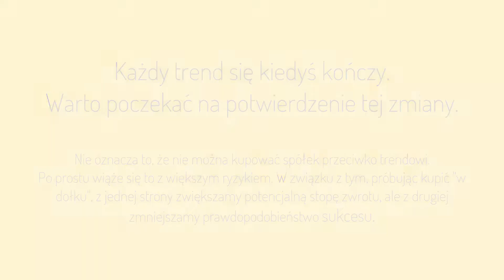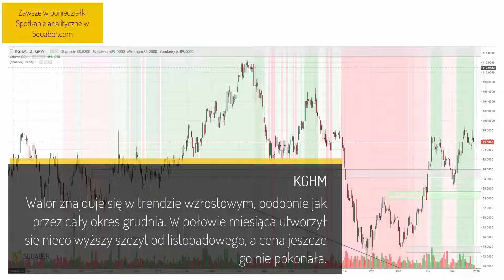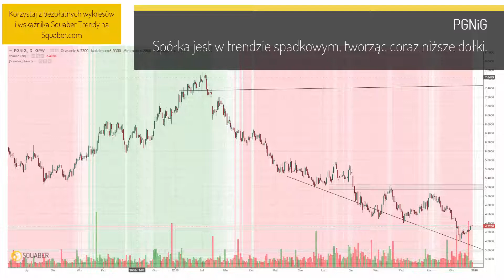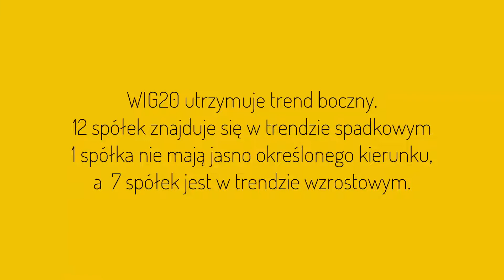CD Projekt nie ustaje we wzrostach! Analiza Squaber Trendy Grudzień 2019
Na dzień 31 grudnia 2019 WIG20 jest w trendzie spadkowym! Zobacz nasz przegląd z wykorzystaniem wskaźnika Squaber Trendy

• 12 spółek znajduje się w trendzie spadkowym.
• 7 spółek jest w trendzie wzrostowym.
• 1 spółka nie ma jasno określonego kierunku.

Jest wiele metod wyznaczania trendu. W naszym przeglądzie bazujemy na autorskim wskaźniku dostępnym w aplikacji Squaber.com

W momencie, w którym stwierdzimy, że jakaś spółka odwraca tendencję i daje szansę na zyski, to pojawi się na niej sygnał Ciekawa Spółka. Będzie on dostępny w naszej Strefie Premium. Jeżeli jeszcze w niej nie jesteś i chcesz wiedzieć pierwszy o naszych sygnałach to zapraszamy do dołączenia. Dowiedz się więcej

Przegląd trendów:

Alior Bank
Spółka pozostaje w trendzie spadkowym, który obecnie przyjmuje postać coraz węższej konsolidacji.

CCC
Jest w trendzie spadkowym, a grudzień to kilku złotowa konsolidacja.

CDR
CD Projekt pozostaje w silnym trendzie wzrostowym, tworząc coraz wyższe szczyty. Obecne poziomy są najwyższe od roku 2000.

Cyfrowy Polsat
Cena jest w słabnącym trendzie wzrostowym, który wpisuje się w większą konsolidację od sierpnia 2019 roku.

DINO
Na Dino obecnie nie można określić trendu. Cena po osiągnięciu dołka końcem listopada powoli wzrasta.

JSW
Spółka znajduje się w trendzie spadkowym, który od października przyjął postać wąskiej konsolidacji.

KGHM
Walor znajduje się w trendzie wzrostowym, podobnie jak przez cały okres grudnia. W połowie miesiąca utworzył się nieco wyższy szczyt od listopadowego, a cena jeszcze go nie pokonała.

LPP
Spółka jest w trendzie wzrostowym, a cena konsoliduje w okolicach wsparcia na 8700 zł.

Lotos
LTS początkiem grudnia wkroczył w trend spadkowy, w którym się obecnie utrzymuje. Cena ostatnio utworzyła podwójny szczyt.

mBank
Cena obecnie znajduje się w trendzie wzrostowym, co jednak wygląda na większą konsolidację o szerokości około 50 złotych.

Orange
Spółka jest trendzie wzrostowym, w grudniu utworzyła nowy szczyt, po którym aktualnie trwa korekta.

Pekao S.A.
Bank obecnie w trendzie spadkowym. Cena znalazła wsparcie na poziomie poprzedniego dołka i nieco wzrosła.

PGE
Zgodnie ze wskaźnikiem Squaber Trendy jest w silnym trendzie spadkowym. Kontynuuje ruch zapoczątkowany w połowie listopada, po utworzeniu szczytu.

PGNiG
Spółka jest w trendzie spadkowym, tworząc coraz niższe dołki.

PKN Orlen
Orlen jest w silnym trendzie spadkowym, a jego plany przejęcia Energii spowodowały spadkową lukę, która jak na razie nie została domknięta.

PKO BP
Bank w silnym trendzie spadkowym, podążając w kanale spadkowym.

Play Communications
Telekom kontynuuje silny trend wzrostowy. Na ostatniej sesji w 2019 roku nastąpiła reakcja na opór występujący na 35,5 złotych.

PZU
Spółka powraca do trendu wzrostowego. W drugiej połowie grudnia dość silnie rosła, domykając lukę spadkową z sierpnia 2019 roku.

Santander Bank Polska
W słabnącym trendzie spadkowym. Grudzień to odbicie od strefy wyznaczonej przez Squabera i obranie kierunku północnego.

TPE
Tauron jest w trendzie spadkowym, kontynuując główny ruch rozpoczęty w drugiej połowie listopada. Cena odbiła od okolic dołka z końca września 2019 roku.